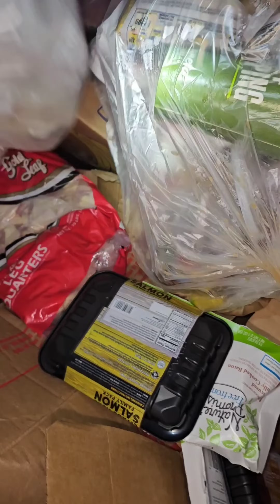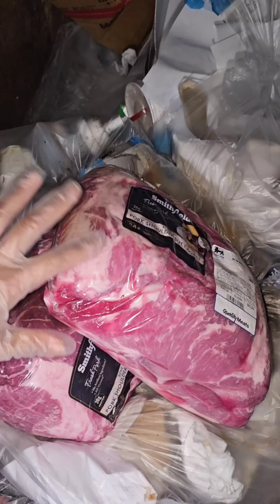Dumpster Diving Steak Chicken Wings Pork Ribs At Maraming Bacon Jackpot.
Dumpster Diving ang daming mga Steak nkaplastik at sealed pa mamahalin may mga chicken wings pork ribs bongga talga Si Mr Bin sa  kanyang pamimigay. Nagkaproblema gopro natin kaya medyo iba yung set up ng video.